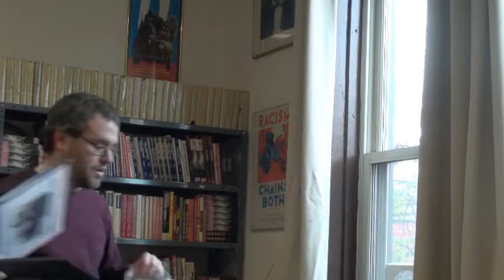The Rise of Marxism in France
Communist historian Doug Enaa Greene lectures on the rise of the French Workers' Party, which became the dominant tendency on the French left. The early French Marxists were successfully able to adapt to the new era of mass politics, while other socialist groups remained tied to a superseded mode of politics. Despite their limitations and drawbacks, the French Workers' Party were pioneers, walking on explored terrain, who popularized socialism for hundreds of thousands of workers as an alternative society that would end capitalist exploitation and oppression.